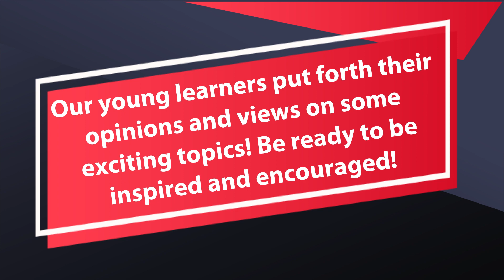TED ED Showdown 2021 Vihaan Saindane (Grade 5)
TED ED Showdown 2021
Lockdown series 2.0
Vihaan Saindane (Grade 5)
Topic - Drones my passion